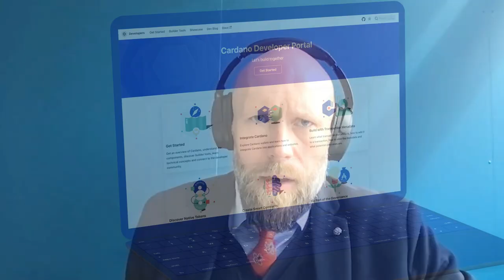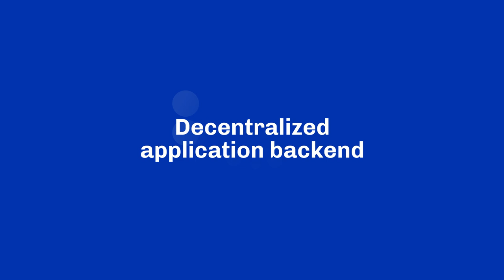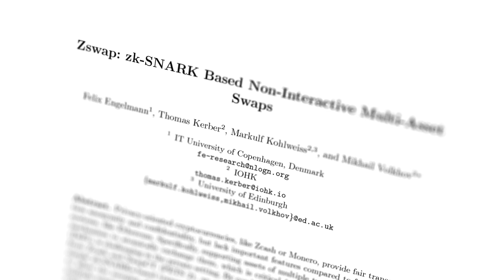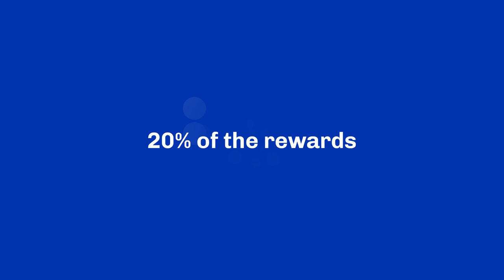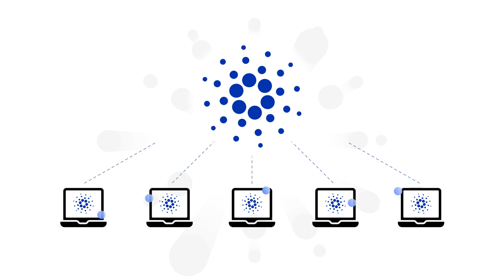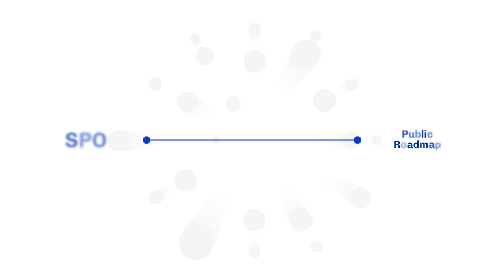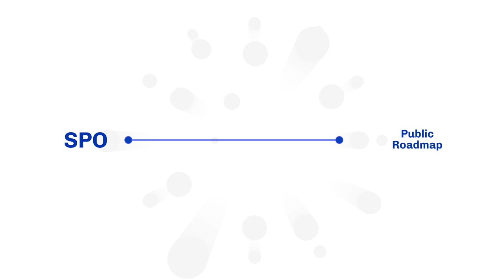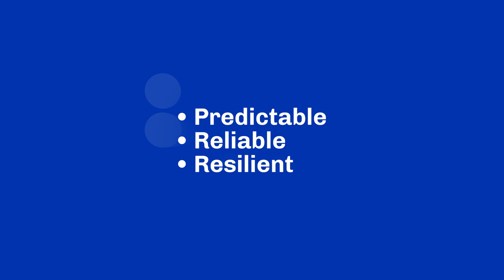In conversation with Frederik Gregaard.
Tim Harrison, VP of Ecosystem & Community at Input Output interviews Frederik Gregaard, CEO of the Cardano Foundation on Essential Cardano360 to talk about the Cardano Foundation annual report, partnerships, policies, education & more.

Stay up to date with all the latest news and updates from IOG by following us on Twitter